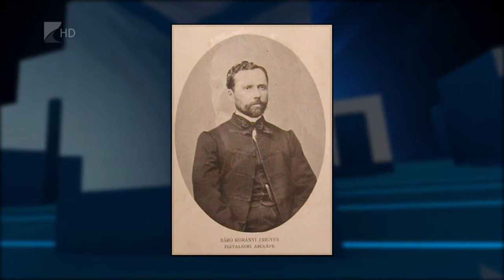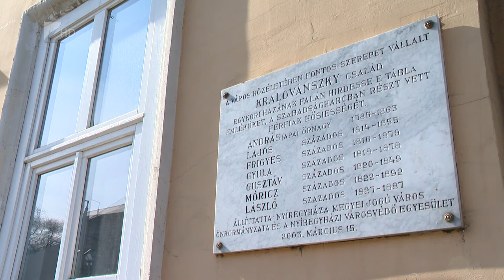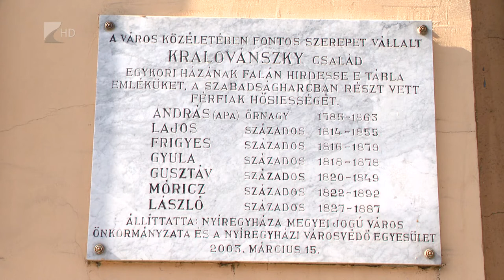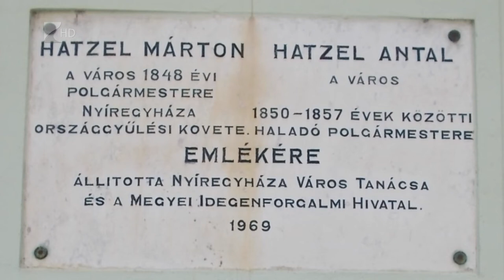35 perc - 2022.03.14.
174 évvel ezelőtt, 1848. március 15-én tört ki a forradalom Pesten. A magyar történelem egyik legjelentősebb eseményének számos Szabolcs-Szatmár-Bereg megyei hőse volt.

A megye jelentős mértékben kivette a részét a politikai eseményekből és a szabadságharcból. A történészek számításai szerint 5 ezer megyei katona harcolt, mikor a három akkori vármegye teljes lakossága 140 ezer fő volt.

A 35 perc mai adásában erről lesz szó, vendégeink Dr. Bene János és Dr. Holmár Zoltán történészek lesznek.